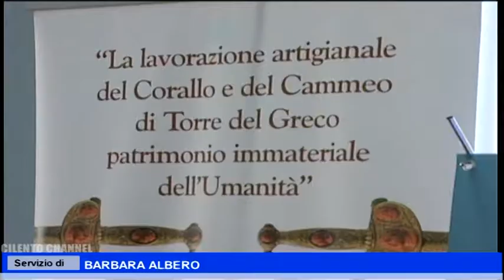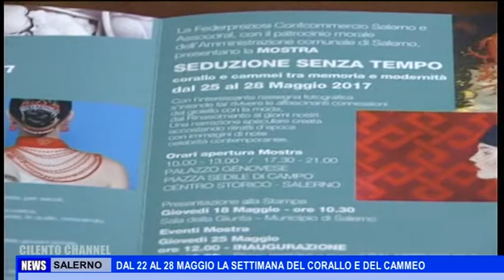SALERNO DAL 22 AL 28 MAGGIO LA SETTIMANA DEL CORALLO E DEL CAMMEO